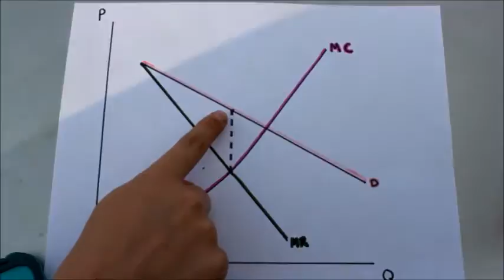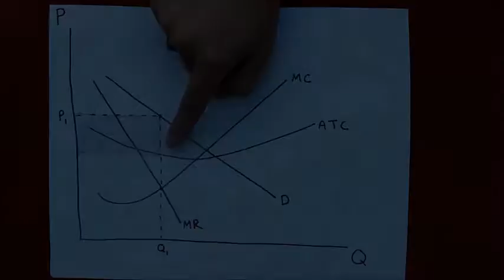AP Econ music video project